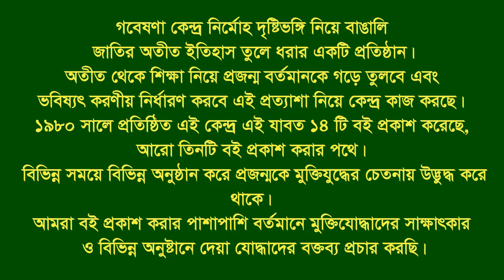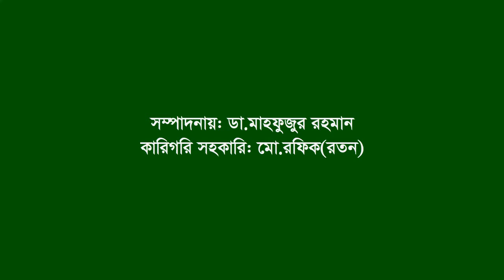Interview of Md Lutfur Rahman ।। Roumari ।। Kurigram ।। F. Fighter ।। FF